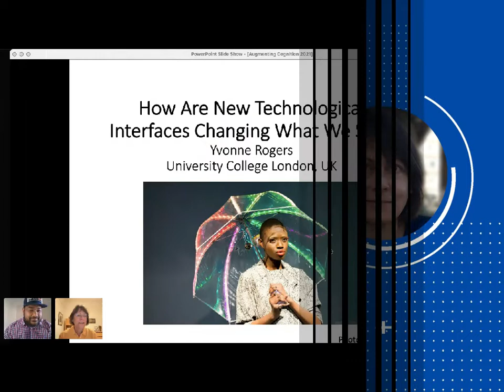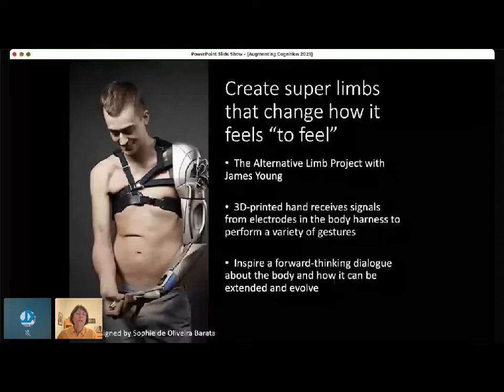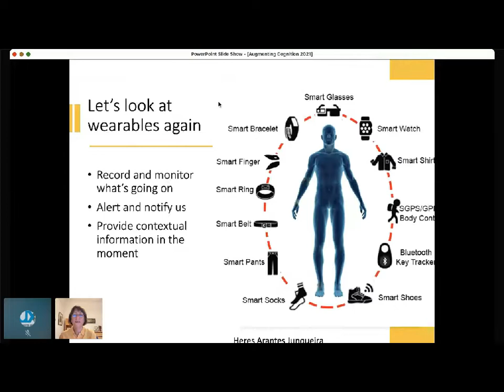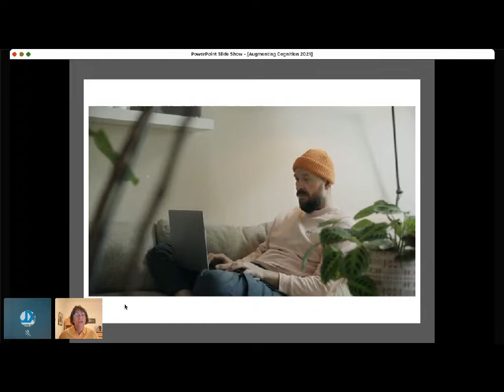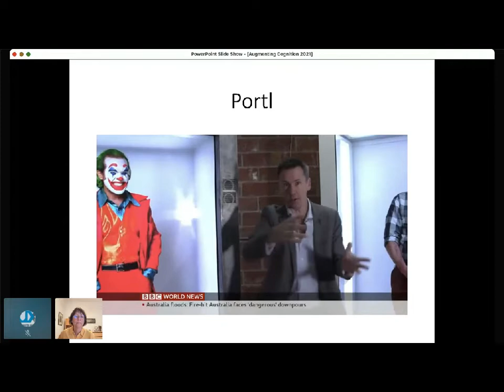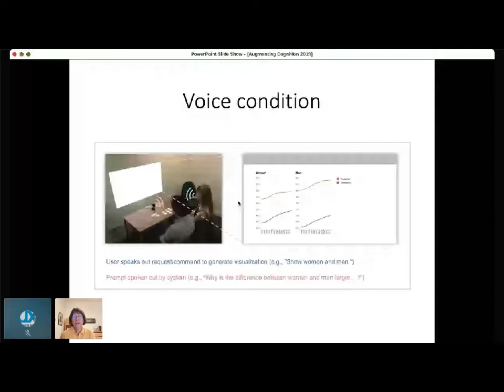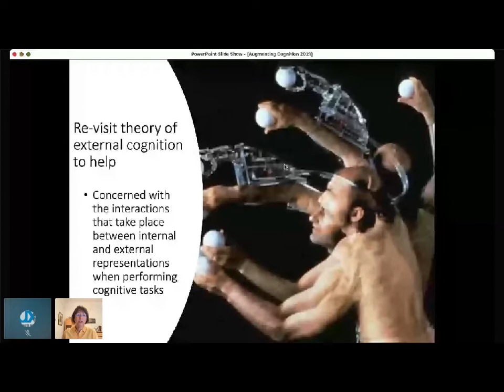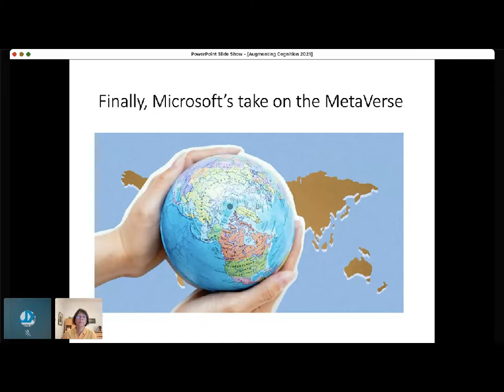Keynote: Yvonne Rogers - How Are New Technological Interfaces Changing What We See?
There has been a proliferation of technological developments in the last few years that are beginning to improve how we perceive, attend to, notice, analyse and remember events, people, data and other information. These include machine learning, computer vision, advanced user interfaces (e.g. augmented reality) and sensor technologies. A goal of being augmented with ever more computational capabilities is to enable us to see more and, in doing so, make more intelligent decisions. But to what extent are the new interfaces enabling us to become more super-human? What is gained and lost through our reliance on ever pervasive computational technology? In my short talk, I will cover latest developments in tech advances, such as conversational interfaces, data visualisation, and augmented reality. I will then draw upon relevant recent findings in the HCI and psychology literature that demonstrate how our human capabilities are being extended but also struggling to adapt to the new demands on our attention. Finally I will show their relevance to investigating the physical and digital worlds when trying to discover or uncover new information.